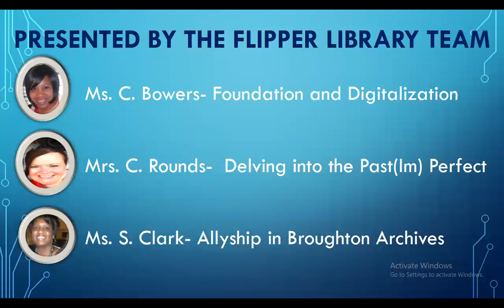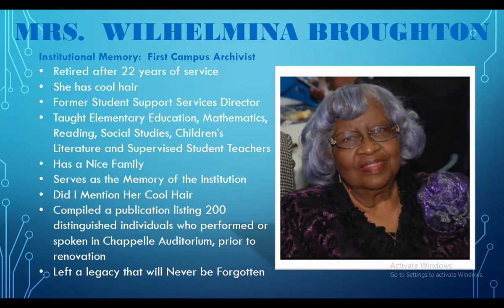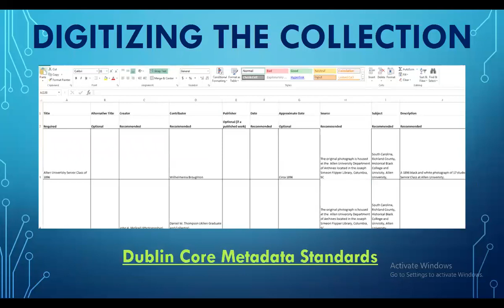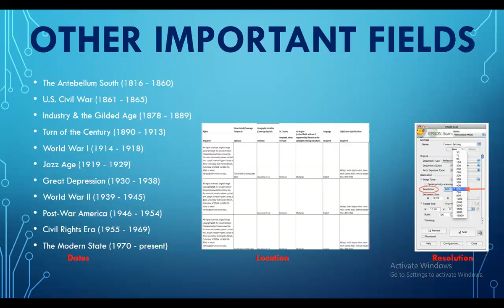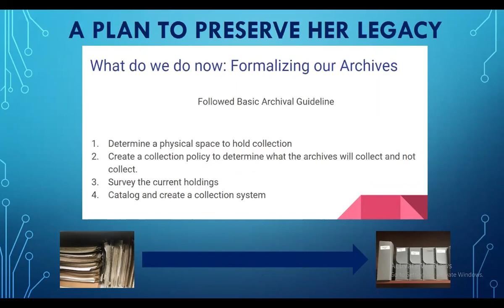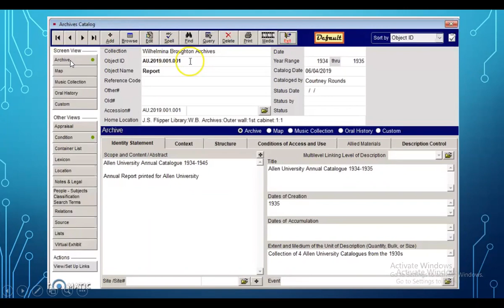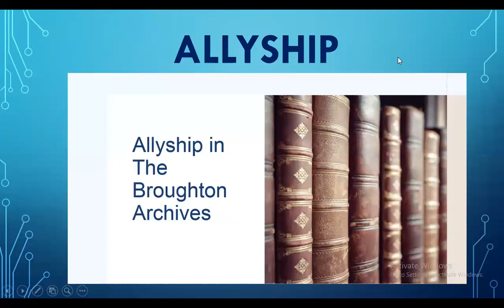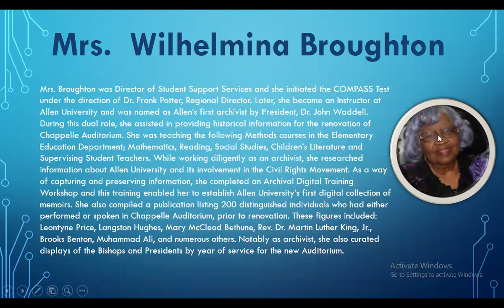The Making and Digitizing of the W. B Broughton Archival Collection - 2020 Virtual DLF Forum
During this presentation, Ms. Bowers, Mrs. Rounds and Ms. Clark from Allen University will provide information on discovery (how Mrs. Broughton founded the Archives and the Naming Ceremony) the digital collection process with Content DM and creating Meta Data,,incorporating Past Perfect Software, and best practices to be implemented.

Speakers: Carol Bowers, Courtney Rounds, Sloane Clark

This presentation was a part of the 2020 DLF Forum, which took place online November 9-10, 2020.

About CLIR, DLF, and the DLF Forum:
CLIR’s DLF community works to advance research, learning, social justice, and the public good through the creative design and wise application of digital library technologies. Our annual conference, the DLF Forum (DLFforum), brings together practitioners from digital libraries, archives, museums, and other technology-related fields of all types and sizes.